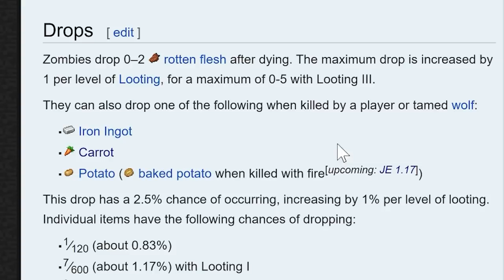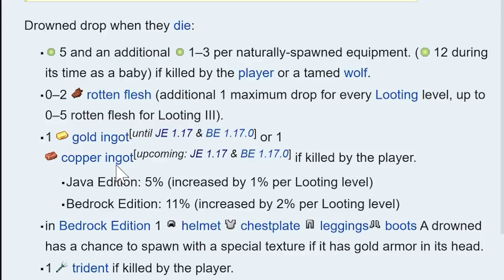ตอนที่ 8 ซอบบี้มีความสามารถพิเศษเวลาจมน้ำ เขาจะกลายร่างได้ - มายคราฟฮาร์ดคอร์ 1.16.5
ซอบบี้มีความสามารถพิเศษเวลาจมน้ำ เขาจะกลายร่างเป็นซอมบี้น้ำ (Drowned) ที่ให้ทองเเก่เรา เป็นอะไรที่สำคัญมาก เพราะเป็นทั้งเเหล่ง EXP เเล้วก็เเหล่งทรัพยากร วันนี้หมิวจะมีเร่งรีบปั่นของต่างๆให้มีเยอะๆ ก่อนที่มายคราฟอัพเดตเวอร์ชั่นหน้าจะมาในอีก 6 วันเร็วๆนี้ รีบไปทำกันเลยดีกว่าจ้า
มายคราฟเอาชีวิตรอดฮาร์ดคอร์ (Minecraft  Hardcore) เป็นมายคราฟโหมดที่ยากที่สุด (Hard difficulty) ผู้เล่นจะมีเเค่ 1 ชีวิต ห้ามตายหากตายทุกอย่างจะจบลงทันที ไม่สามารถเกิดใหม่เป็นครั้งที่สองได้ เป็นโหมดที่ท้าทายมากๆ เอาชีวิตรอดยากมากๆ หมิวจึงอยากลองเข้าไปท้าทายกับโลกเเห่งนี้ ดูสิว่าโลกมายคราฟจะโหดร้ายกับเราเเค่ไหน ไปชมกันเลยจ้า
ยินดีต้อนรับเข้าสู่มายคราฟเอาชีวิตรอดฮาร์ดคอร์สไตล์ MT- Mew Minecraft เวอร์ชั่น 1.16.5
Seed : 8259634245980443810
My PC specs :
OS : Windows 10
Processor : Intel Core i7-8700  CPU @ 3.20 GHz 3.19 GHz
Memory (RAM) : 16 GB DDR4
Graphics Card : NVIDIA GeForce GTX 1080 8GB DDR5X
System type : 64-bit